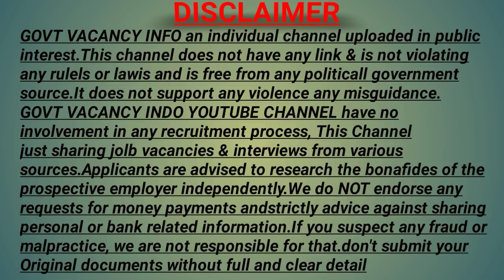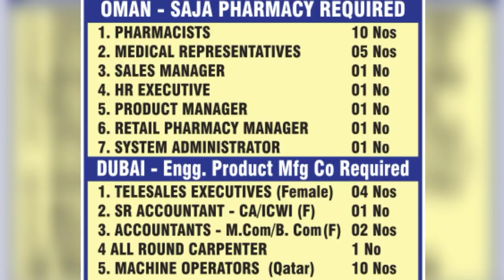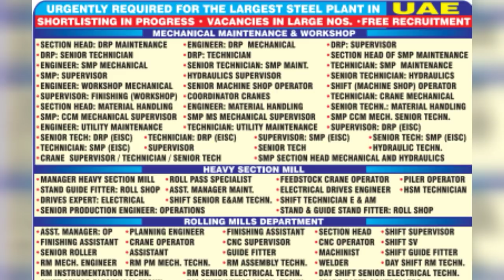NEWS AND NRI CONNECT EPAPAR MUMBAI TODAY | GOVT VACANCY INFO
NEWS AND NRI CONNECT EPAPAR MUMBAI TODAY | GOVT VACANCY INFO , gulf jobs , assignment abroad times,

Credit for news and NRI connect epaper Mumbai

News and NRI connect e paper Mumbai today,Govt Vacancy Info
NRI connect epeper mumbai
NRI connect newspaper, and
Gulf jobs
Free jobs in Saudi Arabian
Free jobs in Qatar
Abroad jobs
Free full walking interview
NRI connect newspapers
NRI connect epaper today
Gulf jobs
Gulfjobs
NRI times
Overseas jobs
Foreign jobs
Arab Jobs
Latest NRI times news paper
nri connect
News and NRI connect epaper today
nri connect epaper mumbai Toda
Gulf walkin interview
दुबई,सऊदी अरबिया, कतर, कुवैत मे नौकरी,
Jobs in Dubai, Jobs abroad for indian,
Free recruitment abroad job,
Abroad job for free,
Abroad jobs for free,
free vacancy for gulf,